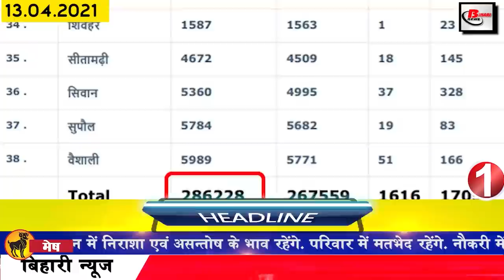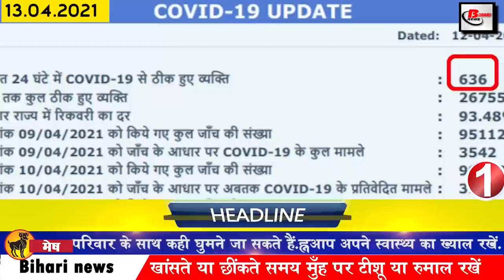Daily Bihar news 13th April 2021.Info of Chaitra Navratri,CSBC Results,Patna Airport, Nitish Kumar.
Daily Latest Bihar news of all districts in Hindi i.e.13th April 2021.Info of Chaitra Navratri, Patna Airport, CSBC Results, CM Nitish,Sputnik V,MI vs KKR, NTPC vacancies,Corona Cases in Bihar
Bihar police constable recruitment result released,
Confusion in allocation of moong seeds in the state, material recovery centers will be set up in all the bodies of the state, it may be seen from tomorrow, rain is expected, Kapil Sibal gave statement on the bail of Lalu Yadav,
1. NTPCvacancies for 35 posts of Specialist and Executive
National Thermal Power Corporation Limited has issued a notification for the recruitment for the posts of Executive, Senior Executive and Specialist on the official website. Applications can be made from April to 15 April 2021. The last date to fill the application for the posts is April 15. With this, the complete information about educational qualifications has been shared.
2. You will get to see a lot in Khudneshwar Dham in Samastipur.
3. Chaitranavratri will begin from today.
4. Massive transition to Legislative Council and Bandhan Bank
 5. Bihar Police constable recruitment result released
The final result of the csbcresults Central Selection Council Recruitment Examination 2019 has been released. Under this recruitment, 11,838 candidates have been declared successful out of 11,880 vacancies. Under this, successful candidates can check their results by visiting the selection board
6. Construction of new terminal building of Patnaairport may be delayed
 7. Material Recovery Centers to be set up in all the bodies of the state
8. Disturbances in allocation of hot moong seeds in the state
9. Chance of storm water can be seen in the state from tomorrow
10. Now a soft copy will also be sent to the lab along with a sample of the corona test

11. Congress raises questions on all-party meeting of NitishKumar
 12. Arun Kumar Singh of West Champaran honored with Delhi Ratna Award
13. Government is fully prepared for migrant laborers
14. Chief Minister Nitish issued important guidelines in Bihar Development Mission meeting
15. Russian Vaccine SputnikV Approved
The central government has approved the Russian Corona Vaccine Sputnik v amid reports of a shortage of corona vaccine from the states. Currently, this Russian vaccine has been approved for emergency use. With this, now in recent days, the questions being raised about the lack of vaccine will be seen to come to an end. Let me tell you that the subject committee of the vaccine case has given approval after the increasing demand for vaccine in the country. According to a report, Sputnik V success has been 91.6 percent. Russia has an agreement with RDIF about Sputnik V. Accordingly, every year more than 10 crore doses will be made available to India.
16. Tejashwi Yadav raised questions on health system
17. BJP business cell formed new executive
 18. Kapil Sibal gave statement on Lalu Yadav bail
19. Now the nearest passport office address to sit at home
 20. Today's date is recorded in the history of India for several reasons.
Today's date in India's history is considered ego due to many reasons. The construction of the Red Fort was completed in 1648. The tenth Sikh Guru Govind Singh founded the Khalsa Panth in 1699. The Indian Red Army was formed in 1939 for an armed struggle with the British in India. The country's first flag-bearer ship "INS" Delhi was relieved in 1978. Today is celebrated as Jallianwala Bagh Memorial Day. Varma Malik, the famous lyricist of Indian cinema, was born on 1925. In 1973, the film actor Balraj Sahni said goodbye to the world.
21. Rohit Sharma did special practice against Kolkata before the match MIvsKKRLive.
Mumbai Indians, a five-time winner, is going to compete with Kolkata today, although before this match, Mumbai captain Rohit Sharma has made his special preparations. On the previous day, he was seen doing special practice on the nets. Regarding this, a special video was also shared on instagram from Mumbai Indians. In whose caption it was written that when we saw Rohit bowling today to meet you, what is the condition of the heart, about which the user has also started giving his response, along with this, Mumbai and kkr today to compete with each other. In the field where Kkr had won the first match, Mumbai had to face defeat against rcb. After which today both these teams are going to enter the field with the intention of winning.
22. Deepika Padukone resigns as chairperson of MAMI

23. Now let us know what were the prices of bullion market and petrol diesel

24. Union Minister Ravi Shankar Prasad will come to Patna today

25. In PMCH, a case of making a living corona patient dead came to the fore.